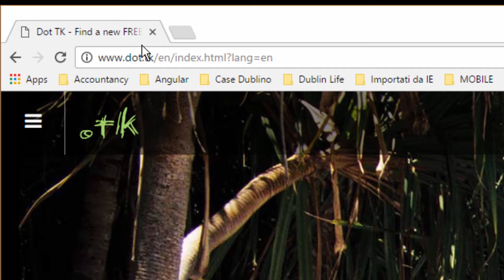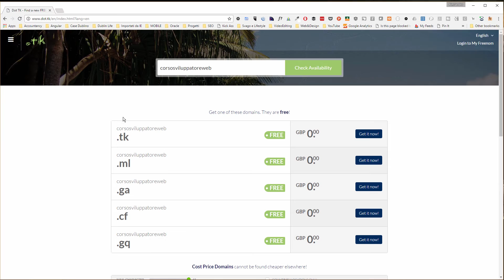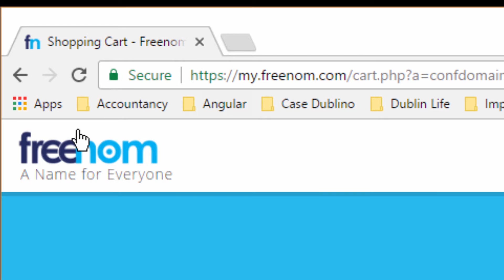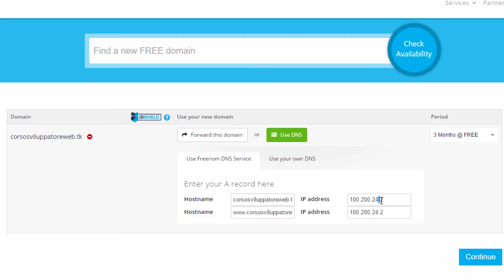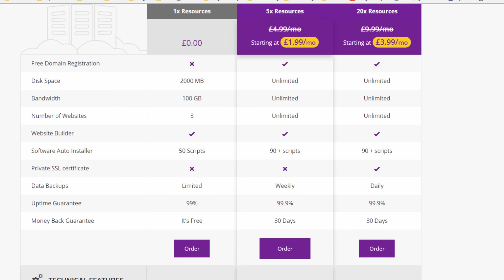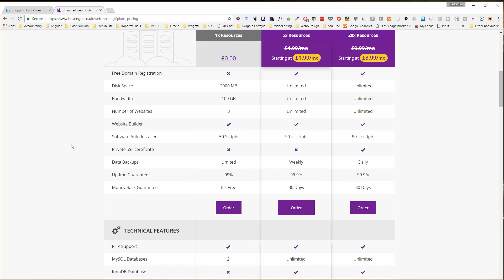Come Ottenere Un Dominio Web Gratuito Per 1 Anno? Guida Completa ITA [DEV PILLS - #8]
Pronti ad avere un dominio web GRATIS in 5 minuti? Alex vi illustra brevemente come registrare un dominio per il vostro sito web in maniera completamente gratuita. E alla fine del video, parleremo anche di Hosting Gratuito!